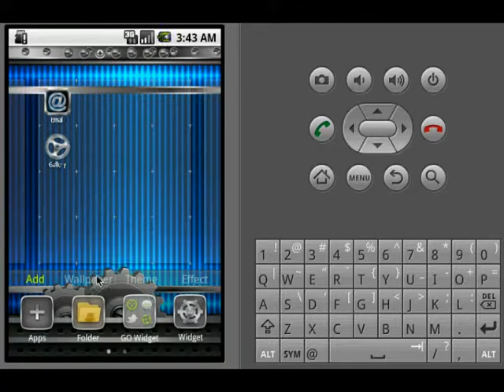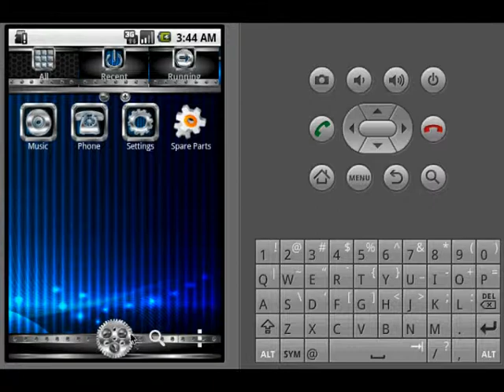Android: GO Launcher Theme: Chrome